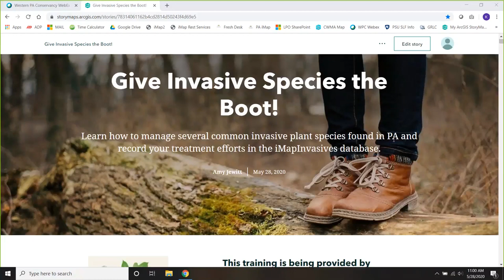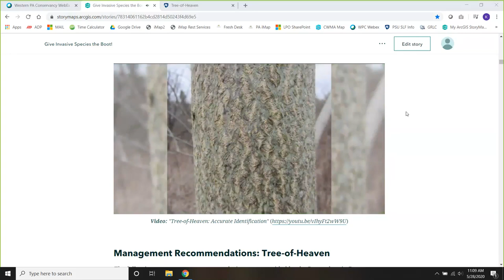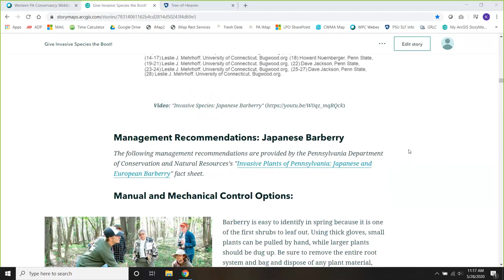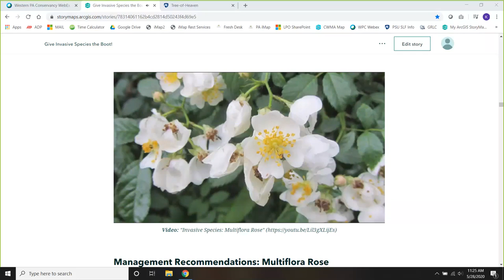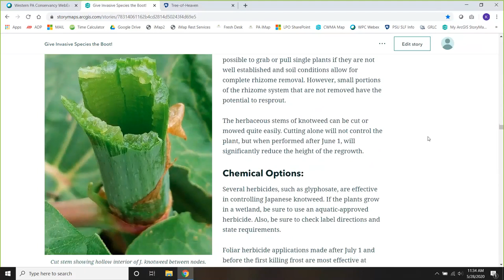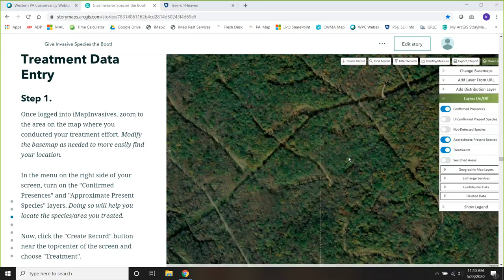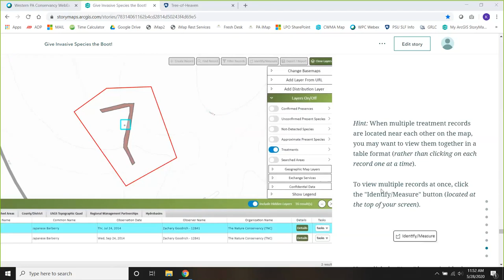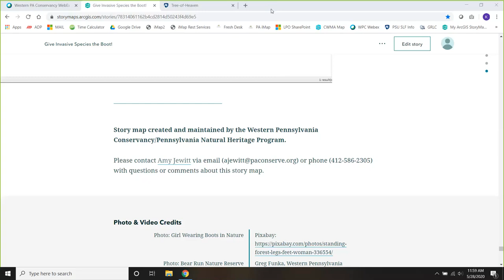Give Invasive Species the Boot! (May 28, 2020)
In this online webinar training hosted on May 28, 2020, participants learned how to manage several invasive species commonly found in Pennsylvania and how to document efforts in iMapInvasives as digital treatment records. Information provided in this webinar also explained how to create and query treatment data in iMapInvasives and how to view this data on the map.

A link to the ArcGIS Story Map that was used to create this presentation is available